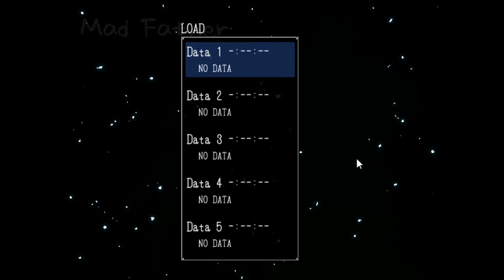Mad Father Part 1: A daughters Love is scary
Merry Chrimas everyone. This game is gonna be a long one. I shall finish it and it will be fun.